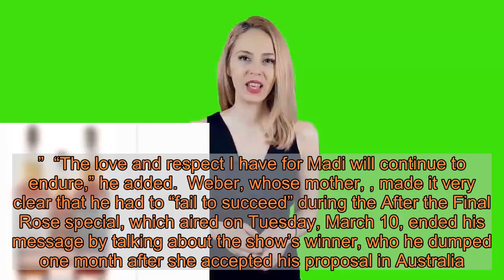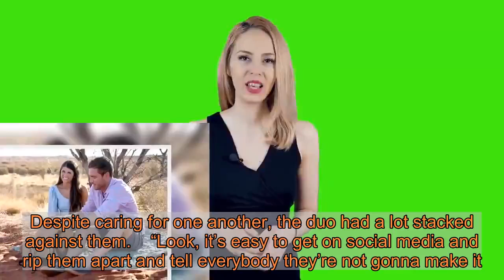Bachelor’s Peter Weber and Madison Prewett Split Two Days After Dramatic TV Finale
It’s over!  and  have called it quits two days after the Bachelor finale.    “I want to start by acknowledging the incredible group of women that I had the privilege of getting to know this season,” Weber, 28, wrote via Instagram on Thursday, March 12. “Thank you for coming on this journey with me. I learned so many lessons from all of you that I will carry with me.”  The pilot, who finished his Bachelor journey by proposing to , and later calling it off due to his lingering feelings for Prewett, 23, then addressed the Alabama native and their relationship.  “Madi, thank you for your patience and unconditional love. You’re the epitome of a woman who carries herself with grace, stands by what she believes in, and loves whole heartedly. That love is something I feel so grateful to have felt and will take a piece of that with me always going forward,” he wrote. “Madi and I have mutually decided to not pursue our relationship any further.”    The California native proceeded to tells fans that the decision to split was “not easy for either of us,” but it came after a “lot of honest conversations.”  “The love and respect I have for Madi will continue to endure,” he added.  Weber, whose mother, , made it very clear that he had to “fail to succeed” during the After the Final Rose special, which aired on Tuesday, March 10, ended his message by talking about the show’s winner, who he dumped one month after she accepted his proposal in Australia.  “Hannah Ann, you set an example for women everywhere a couple nights ago. You are such a strong, confident woman and you deserve all the love in the world,” Peter wrote. “I accept full responsibility for my mistakes in our relationship and wish you only the best.”  He concluded: “This has been an emotional experience and I am so grateful for the outreach of support that I have received from friends, family, and Bachelor Nation in the last few days. Thank you to all of you! This is just a another chapter in my story. One I will never forget and one I will always cherish.”  Minutes earlier, Prewett addressed the pair’s decision to go their separate ways via social media.  “So incredibly thankful for this amazing journey I’ve had the honor of being a part of. I have grown so much and am stronger than I was going in,” the season 24 runner-up wrote via Instagram on Thursday. “I have learned the importance of acceptance, forgiveness, and grace. As Peter and I have decided to go our separate ways, I am confident that we will both move in the direction of our purpose and never forget that God has a plan in all things.”  The Auburn University graduate continued to say that she will “always love and respect” Peter and is “convinced our paths were